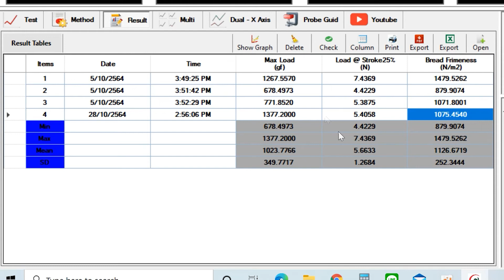Food Texture Analyzer | Firmness Bread Test การทดสอบค่า Firmness ของขนมปัง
ทดสอบค่า Firmness ของขนมปัง
ด้วยเครื่อง Bravo Food Texture Analyzer Model : TA Prime
พร้อมด้วย Cylinder Diameter 36 มิลลิเมตร
บริษัท เทค ควอลิตี้ จำกัดผู้ผลิตและจำหน่ายเครื่องมือวัดและเครื่องมือทดสอบในอุตสาหกรรม
Line : @techquality